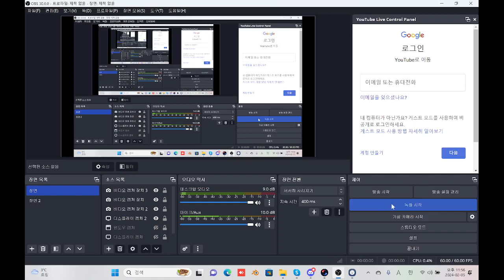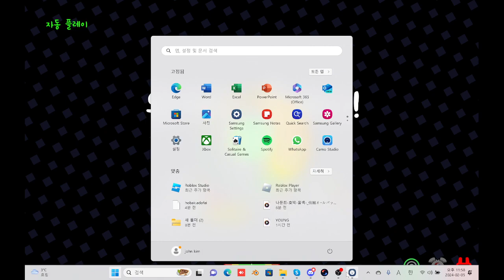직접 짠 채보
OBS마이크를 안 꺼서 약간의 잡음이 들어갑니다 ㅠㅠ
다음부턴 주의해서 녹화하겠습니다